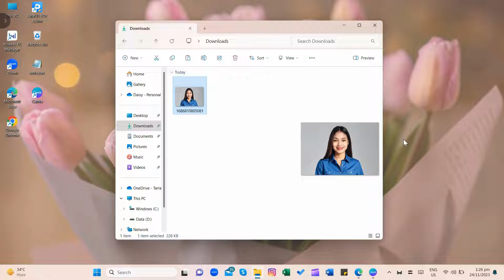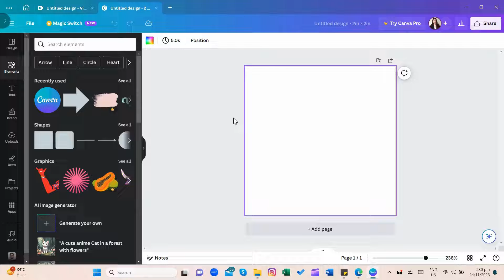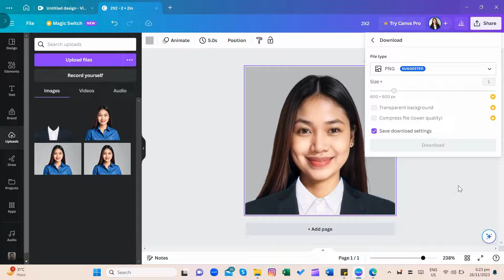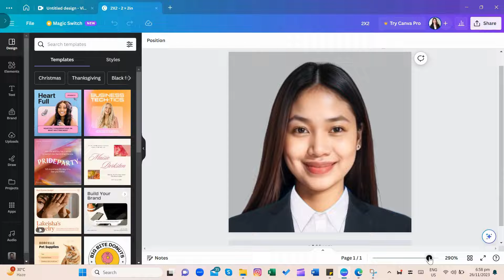HOW TO CREATE A 2X2 PICTURE IN CANVA? | QUICK AND EASY TUTORIAL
How to Create and edit 2X2 picture in Canva 🔍

In this step-by-step tutorial, we'll guide you through the process of creating a perfect 2x2 picture using the popular graphic design tool, Canva.

🤝 Need further assistance? Drop your questions in the comments below, and we'll be happy to help!